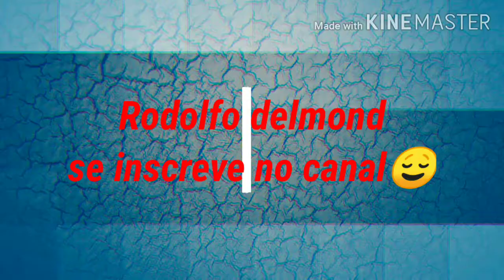COMO AUMENTAR CHAMADAS NO APLICATIVOS IFOOD/UBER.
Dicas de como se portar de como aumentar o volume de chamadas.
Lembre-se ;

Disponibilidade
Educação
Proatividade
Agilidade

Fazem toda diferença em qualquer trabalho.